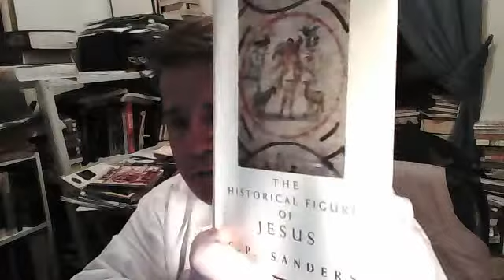The Political Setting Of The Historical Jesus DR E P Sanders p1 by Jason Burns